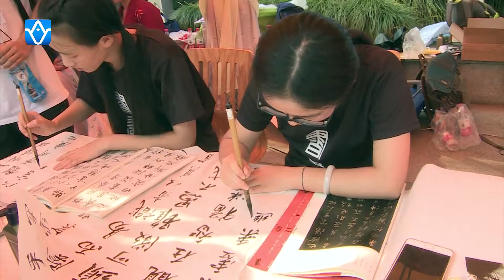【浙闻速递】百团大战